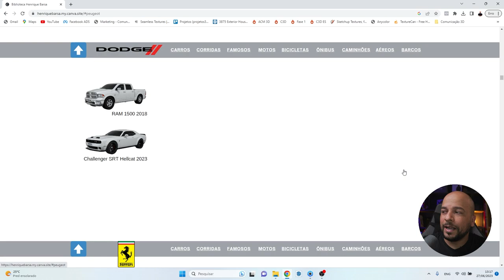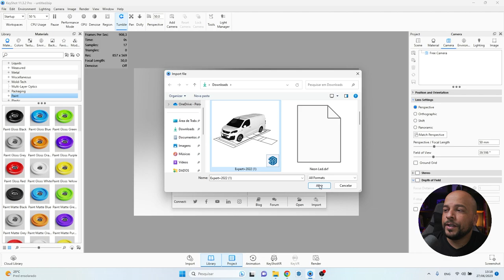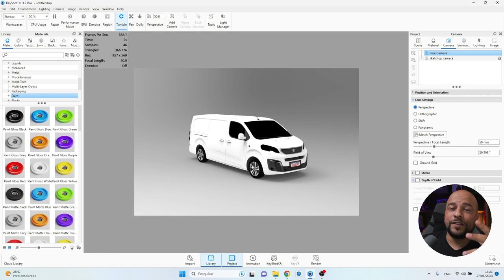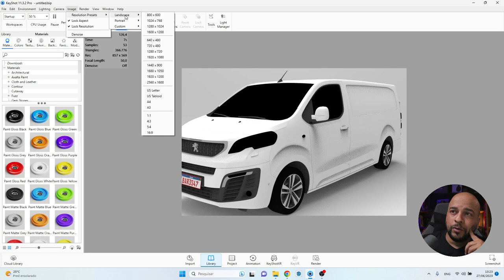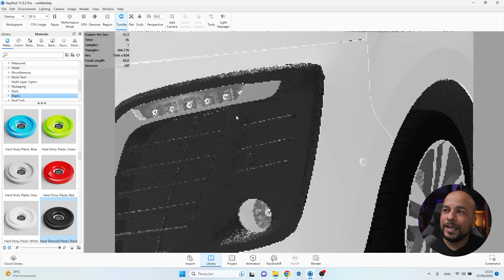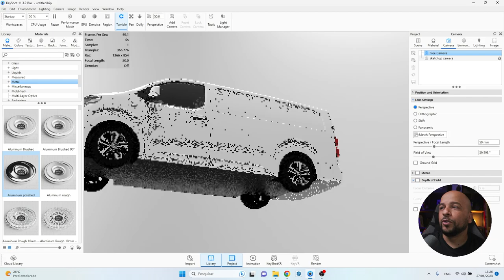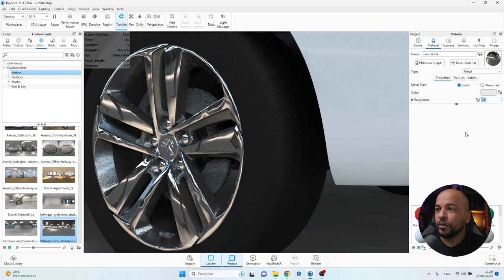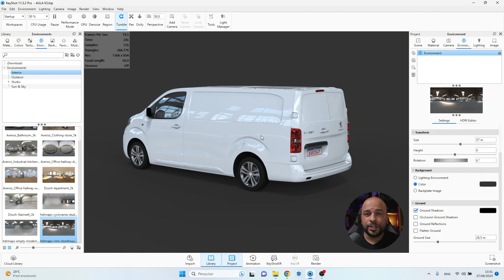ENVELOPAMENTO DIGITAL - AULA #01 - FLAVIO SANTOS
Software utilizado: Keyshot 11